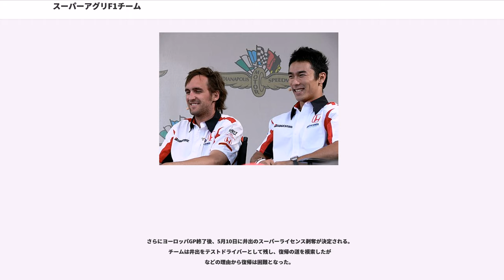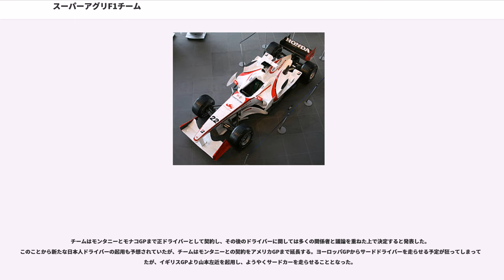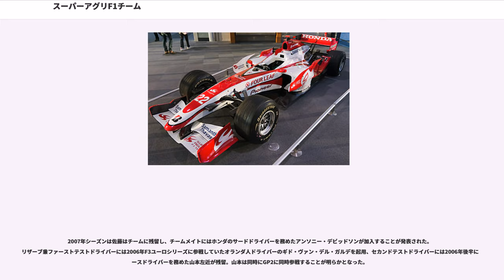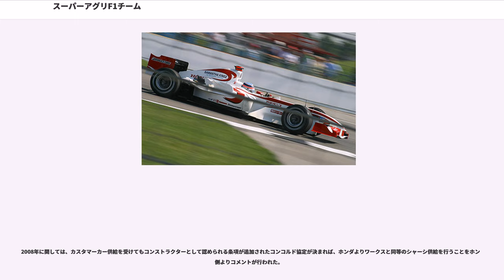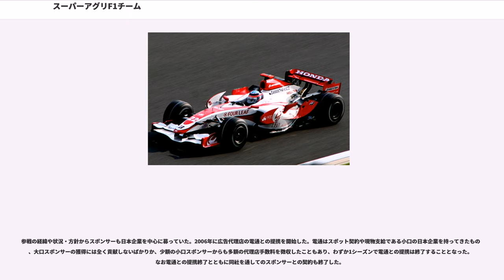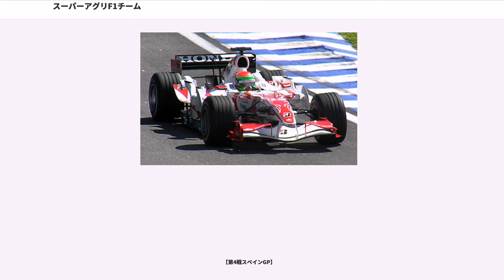スーパーアグリF1チーム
スーパーアグリF1チーム(Super Aguri F1 Team)は、2006年から2008年シーズン途中までF1に参戦していたF1コンストラクター。略称はSAF1。

2005年に元F1ドライバーの鈴木亜久里により発足。ホンダから技術面・資金面のバックアップを受け、2006年シーズン開幕戦よりF1参戦を開始した。初年度は準備不足もあり入賞なしに終わったが、2年目の2007年第4戦スペインGPで佐藤琢磨がチーム初ポイント（8位・1ポイント）を獲得。さらに第6戦カナダGPでも佐藤がポイントを獲得し（6位・3ポイント）、低迷を続けるホンダF1をコンストラクターズポイントで一時上回る健闘を見せた。

しかし発足当初から資金不足に悩まされ続け、メインスポンサーとして獲得したSS UNITED GROUPのスポンサー料金未払い問題、マグマグループとのチーム売却交渉の破談といったトラブルが重なり、2008年第5戦トルコGPを前にした2008年5月6日に鈴木代表が東京のホテルにてF1撤退の記者会見を行い、活動を休止した。

日本の独立系F1コンストラクターとしては、1970年代のマキやコジマという先例があるが、レギュラー参戦したのはスーパーアグリが最初となる。チーム所在地を東京都港区にある「株式会社エー・カンパニー」（鈴木のマネジメント、ブランド展開を行う会社）の住所で登録し、主要構成要素である車体製造者（スーパーアグリ）・エンジン製造者（ホンダ）・タイヤ供給者（ブリヂストン）・レギュラードライバーの全てが日本国籍であるなど「純日本チーム」であることをアピールした。

しかし、実際には全てが日本国籍であった訳ではなく、実働部隊の拠点であるファクトリーはイギリスのオックスフォード州リーフィールドに置かれ、テストドライバーやエンジニア、メカニックの大半は外国人だった。もっとも、国籍問わずチームスタッフの士気は非常に高く、多くの逸話が残されている。

参戦当初はマシンの車体に"Born in Japan"の文字が掲げられていたが、その後そのスペースにはスポンサーのロゴが入れられた。上記2007年スペインGPでの入賞はファーストドライバーである佐藤琢磨によって達成されており、「純日本体制」による初の快挙となった。

2001年までプロストテストチームの英国施設であり、2002年までアロウズ（トム・ウォーキンショー・レーシング、TWR）のヘッドクオーターであったイギリスの「リーフィールド・テクニカル・センター」にスーパーアグリF1株式会社が設立され、実働部隊の本拠地とされた。アロウズの破産後は米国の富豪ジョン・メナードが施設を管理しており、スーパーアグリの使用はリース契約に基づくもので、同施設内には相当数の企業が同居していた。

2006年前半の段階では、将来的にはホンダが所有するブラックレーのファクトリーの北方向近隣に新ファクトリーを建設する予定とのアナウンスもなされていたが、同年メル・コンポジットによる新工場の増設と、スーパーアグリF1株式会社によるコンポジット施設の一部買収による新会社の設立に伴い、2008年末までのリース契約の延長がなされた。

なお、その他の連動する拠点として、基本設計を供給するコンサルタント企業として、シルバーストーン・イノベーション・センター内のポール・ホワイトが率いるPeejayuu Limitedがあり、ベン・ウッドの率いる空力部門はサリーに所在するとされていた。

スタッフもマネージング・ディレクターのダニエル・オーデットやテクニカル・ディレクターのマーク・プレストンを筆頭に、元アロウズのTWR（トム・ウォーキンショー・レーシング）系メンバーを中心に構成されていた。

鈴木はかねてより30歳までにF1ドライバーになり、35歳で引退し、45歳までに自分のF1チームを持つという目標を抱いていた。1997年より国内ではARTAプロジェクトを運営し、2003年よりアメリカのIRLに「スーパーアグリ・フェルナンデス・レーシング」として参戦しながら、F1進出の機会を探っていた。

2005年2月に鈴木は、ホンダに、B・A・Rチーム株式の一部の買収によるチームの共同運営の話を持ちかけた。当時のB・A・Rは、チーム株の45%をホンダが、残りの大半をブリティッシュ・アメリカン・タバコ（BAT）が持っていたが、2006年のタバコ広告禁止によりB...